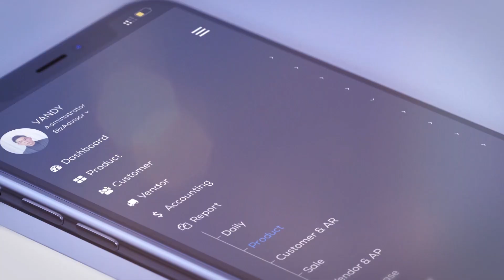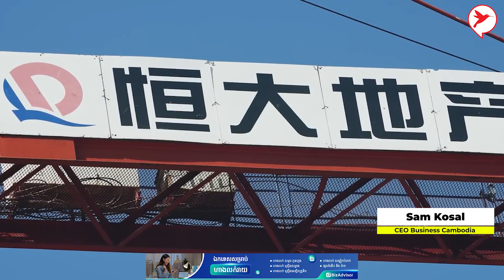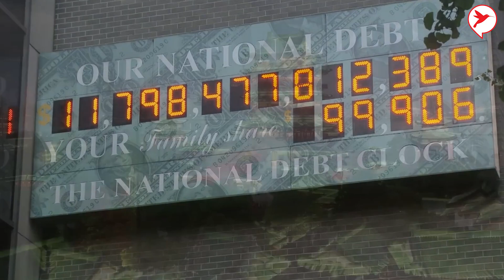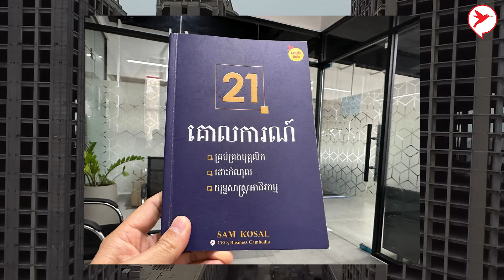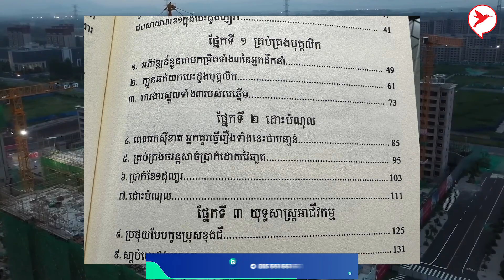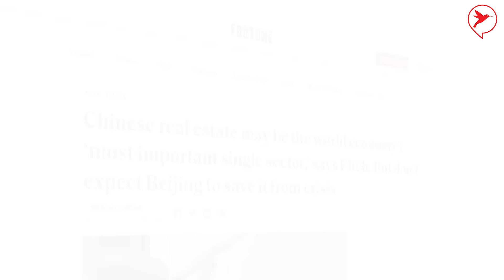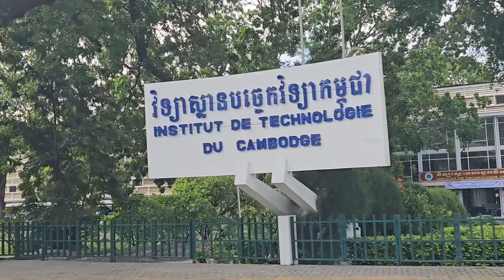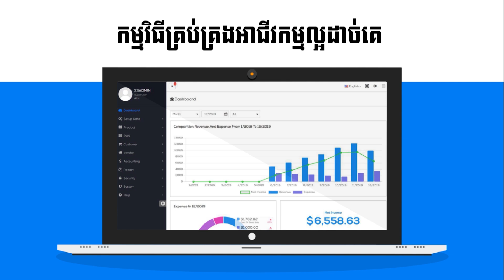ស្ថានភាពកាន់តែលំបាក ​ដោះបំណុលមិនទាន់រួច​ ឥទ្បូវហ៊ុនក្រុមហ៊ុនយក្សអចលនទ្រព្យចិនធ្លាក់40%/សប្តាហ៍